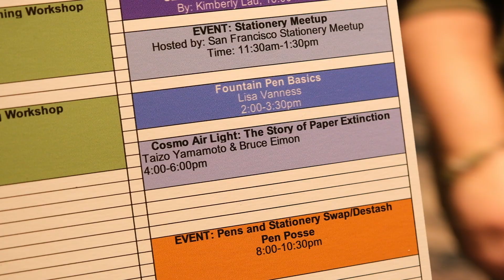San Francisco Pen Show 2024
8月23日~25日に開催されたSan Francisco Pen Showの様子です。去年より出店社数も来場者数も増えていて、皆さんの熱量にびっくりしました。今回もクラスを受け持ちさせて頂きましたが、48人の紙好きサン達が山本紙業クラスにアプライしてくれました。San FranciscoでPaper Nerdsが広まりつつあることがすごく幸せです。